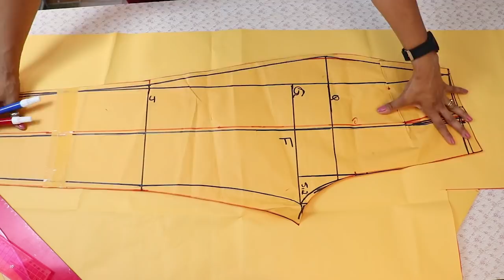Calça Pantacourt e Blusa com Ilhós|AULA DE MODELAGEM E COSTURA LOOK COMPLETO| Dayse Costa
Aula de modelagem e costura de como fazer um look completo! Vou te ensinar como fazer uma calça pantacourt de viscose tricoline com barra irregular e cós de elástico, e uma blusa com ilhós e tiras de amarração. Aula Completa com a construção do molde e toda as etapas de costura.